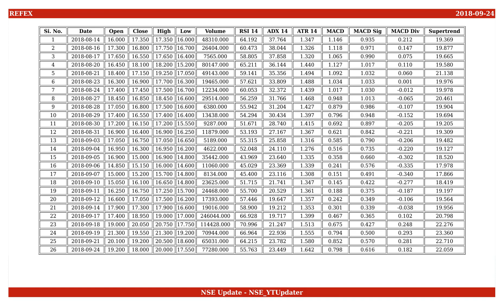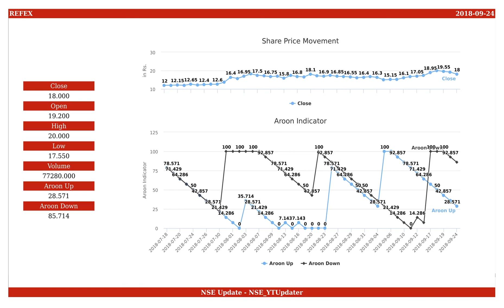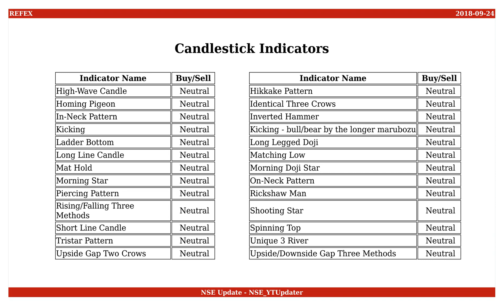Refex Industries, NSE ID - REFEX, BSE ID - 532884 Dt. 2018-09-24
This is an educational video on technical indicators of Refex Industries as of 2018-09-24.

Few Informations on the stock are :
NSE Name : REFEX
BSE Name : 532884
ISIN Number : INE056I01017

An Outlook on the share values are :
Open : 19.200
High : 20.000
Low : 17.550
Close : 18.000